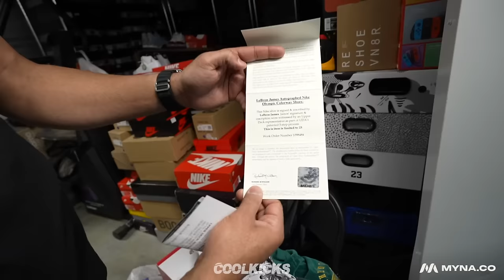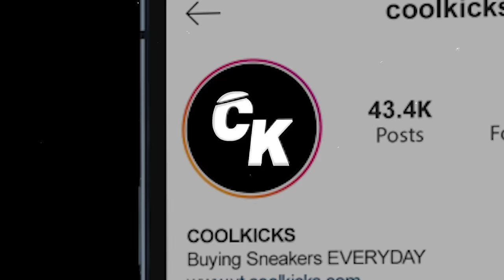BUYING $1,000,000 WORTH OF SNEAKERS FROM A MILLIONAIRE!